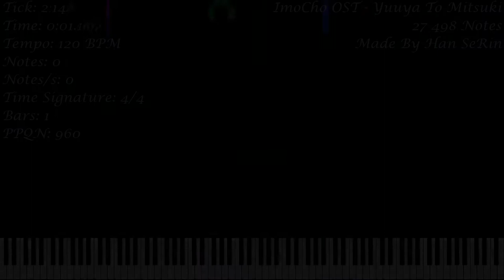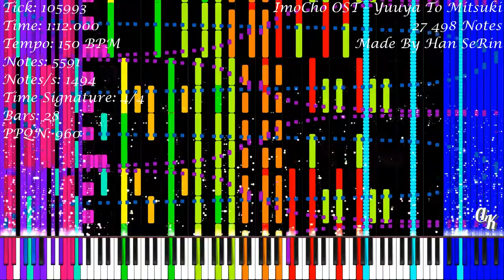[Black MIDI] ImoCho OST - Yuuya To Mitsuki | 27 498 Notes | Han SeRin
★‡ MIDI INFORMATION ‡★

MIDI Name: Yuuya to Mitsuki DL LINK
MIDI Size: 217.58 KB
Made By: Han SeRin
Notes: 27 498
Time Signature: 4/4
Bars: 38
Tracks: 18
Tempo: 35 BPM - 220 BPM
PPQN: 960.0

★‡ VIDEO INFORMATION ‡★

MIDI Player: Zenith MIDI
Zenith Pack: Synthesia X (Made By MBMS & Arduano)
Audio Renderer: Keppy's MIDI Converter
Notes Counter: Keppy's Counter Generator
Video Editor: Shotcut
Video Resolution: 1080p60
Video Size: 172.69 MB

★‡ SOUNDFONT ‡★

Soundfont Used: LSPModel CFIII Maestro C.G. [Remastered] BM
Soundfont Author: Lyzen's Piano
Download Soundfont: At Lyzen's Discord Server

Download MIDI: Unavailable
Original Video: Delete

★‡ DEVICE INFORMATION ‡★

CPU: 11th Gen Intel(R) Core(TM) i3-1115G4 @ 3.00GHz
GPU: Intel UHD Graphics
Operating System: Windows 11 Home Single Language
RAM: 4 GB DDR4 3200 MHz
Memory: 512 GB SSD NVMe PCIe

★‡ SUPPORT ‡★

★‡ HASHTAGS ‡★

★‡ COPYRIGHT ‡★

(According To YouTube's Request):
© ImoCho OST - Yuuya to Mitsuki